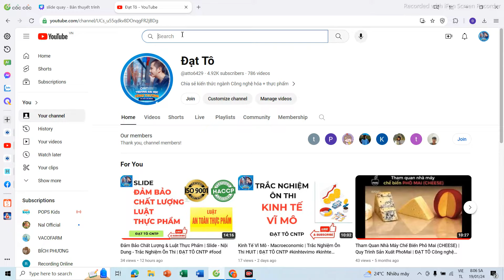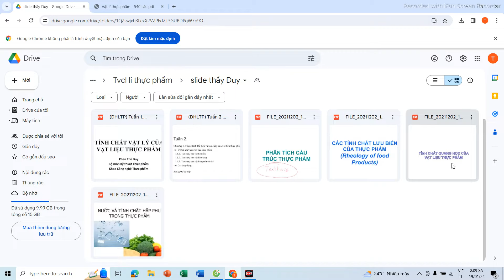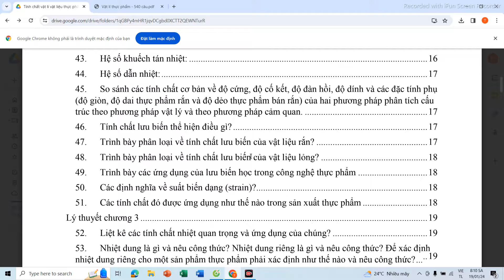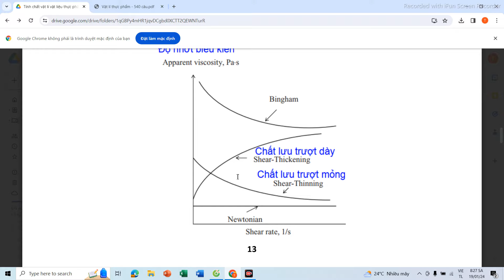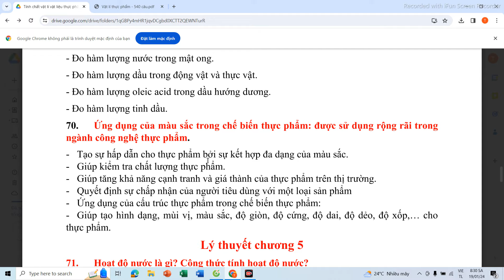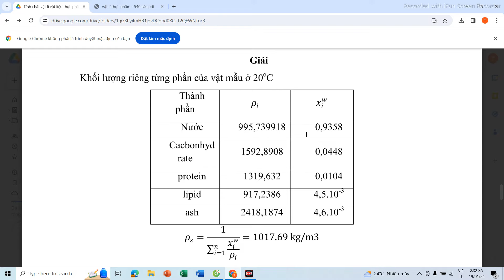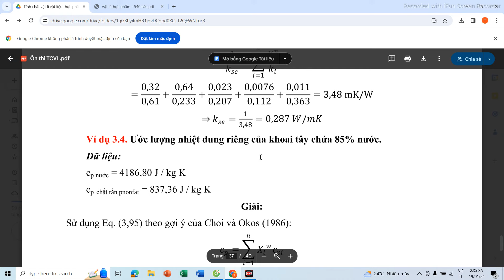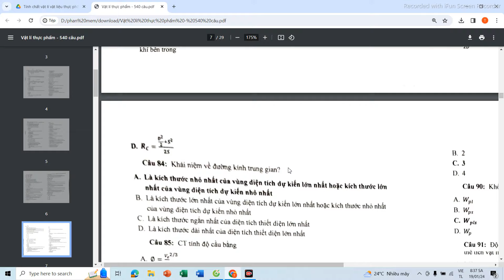Tính Chất Vật Lí Của Vật Liệu Thực Phẩm - Vật Lí Thực Phẩm - Ôn Thi Trắc Nghiệm | ĐẠT TÔ CNTP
00:00 Giới thiệu
03:00 Slide bài giảng
05:00 Ôn tập lí thuyết
12:00 Bài tập
16:00 Trắc nghiệm